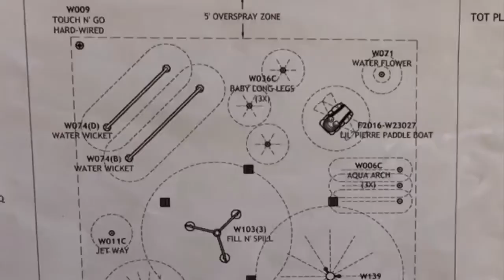New splash pad is planned for Bicknell park